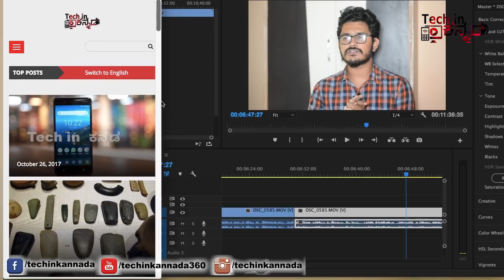ನಮ್ಮದೇ ವೆಬ್ ಸೈಟ್ ಮಾಡಬೇಕಾ ? Creating website is now easy| Blogger | wix.com | kannada video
Create a website with our professionally designed templates and easy to use free website builder. Choose a password (at least four characters). Now choose your website's type.
How-to ,Website,Tutorial,WordPress ,HostGator ,godaddy,fastrupee,wordpress,wordpress tutorial,web hosting,web designing,website design,website creation,web design india,Blog ,Web Design ,web development,